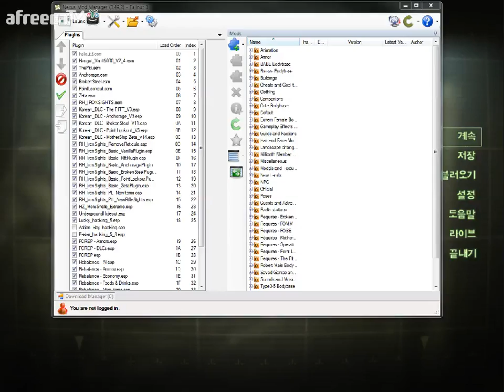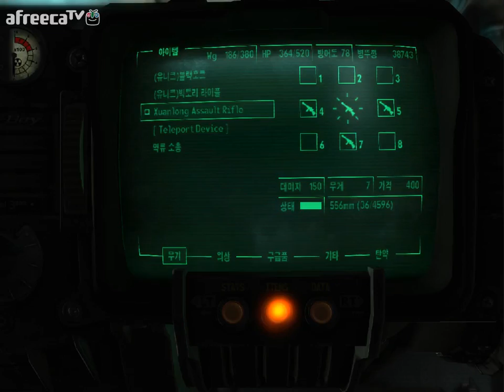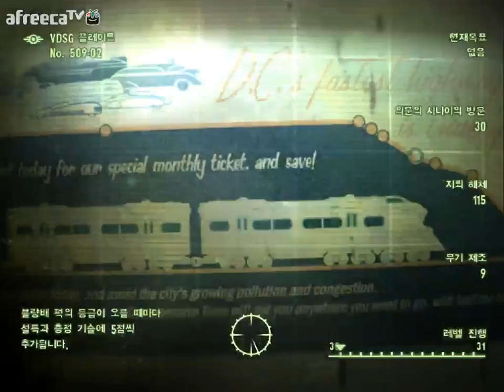검은네로] 폴아웃3 -핵전쟁이후 101의 영웅- [112]